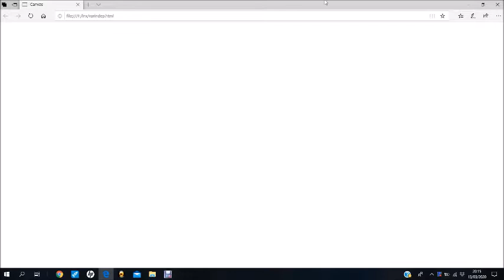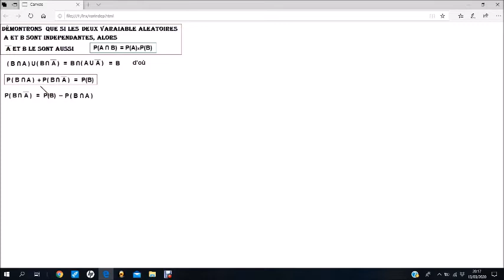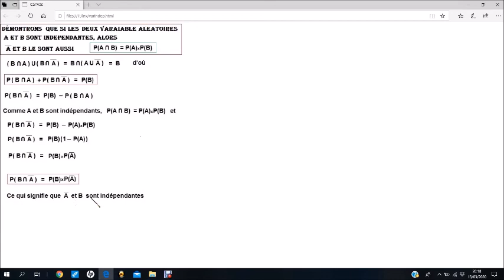Variables aléatoires indépendantes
Si A et B sont deux variables indépendantes…..